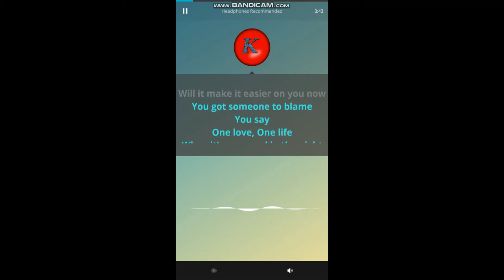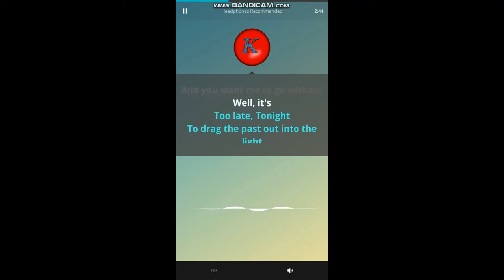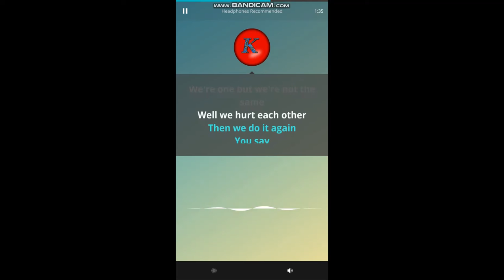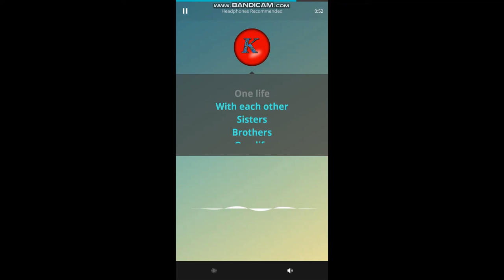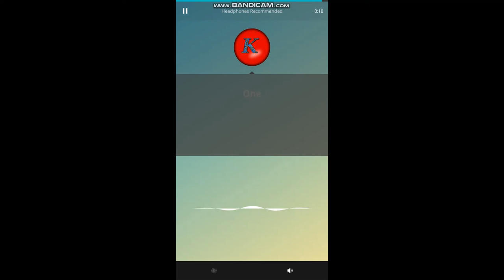U2- One. Akustisk. Karaoke